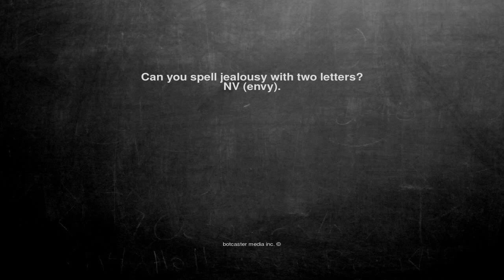Ok, here is the joke. Can you spell jealousy with two letters?...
Can you spell jealousy with two letters?
NV (envy).